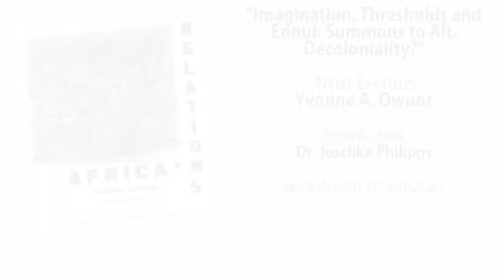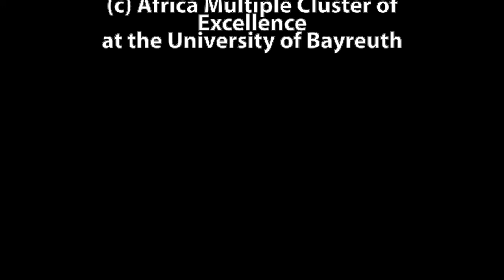Yvonne A. Owuor Artist Lecture: Imagination, Thesholds and Ennui: Summons to Alt. Decoloniality?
As part of its international online conference "Africa*n Relations: Modalities Reflected" that took place from 14 to 17 July 2021 the Cluster of Excellence presented Nairobian creative writer Yvonne A. Owuor with a lecture on "Imagination, Thesholds and Ennui: Summons to Alt. Decoloniality?".

She was introduced by Joschka Philipps, Junior Research Group Leader at the Cluster of Excellence.